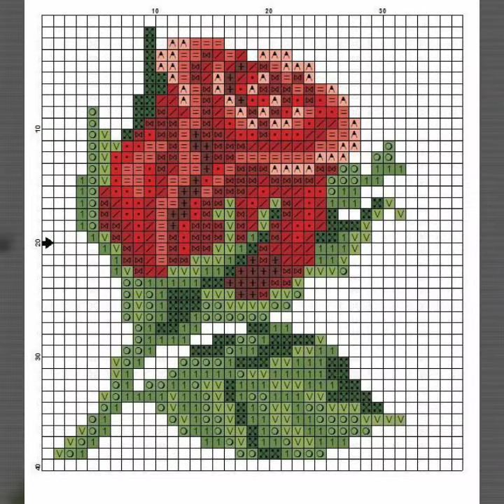Creative New Cross stitch embroidery designs || ponto de cruz